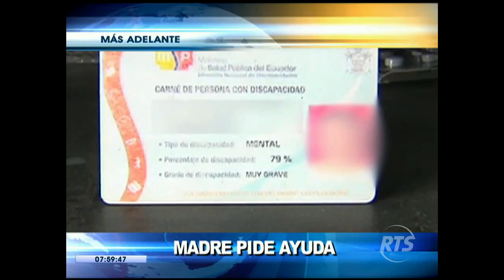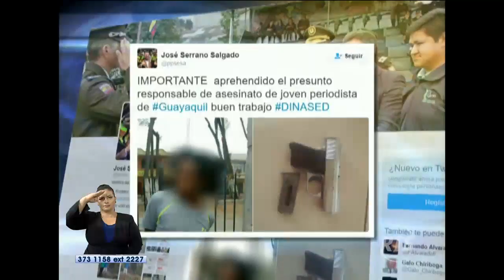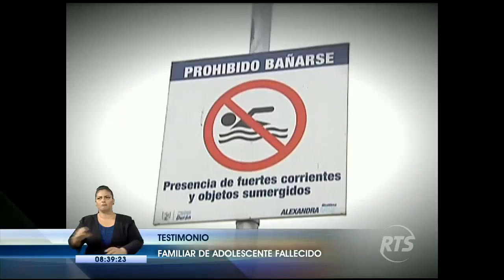La Noticia en la Comunidad: Programa del 11 de noviembre de 2016